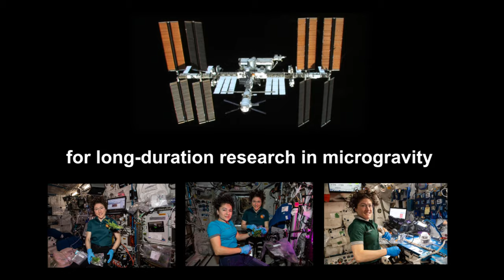Short Test Video 3 At 10 Seconds